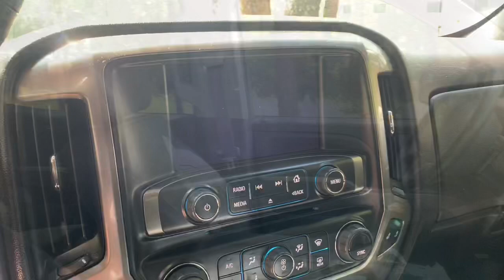2017 Texas Edition Silverado on 30s